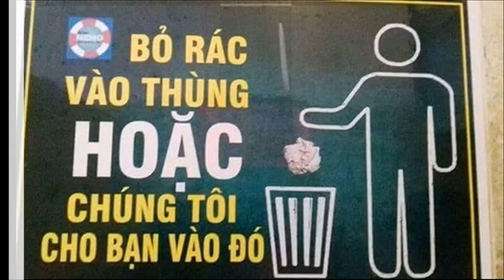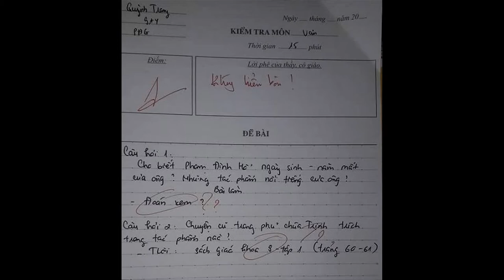Hài Hước Thư Giãn Với Ảnh Vui Trong Ngày (Phần 1) | Giải Trí TV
Hài Hước Thư Giãn Với Ảnh Vui Trong Ngày (Phần 1)
Biên Tập Video Từ :